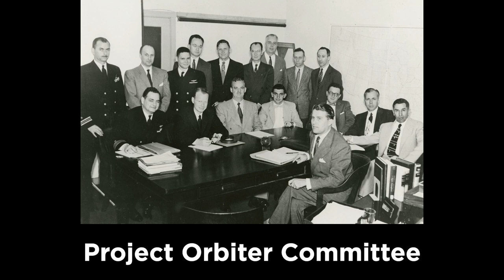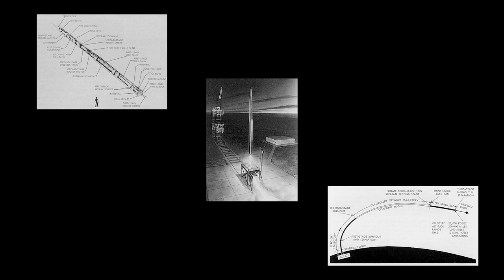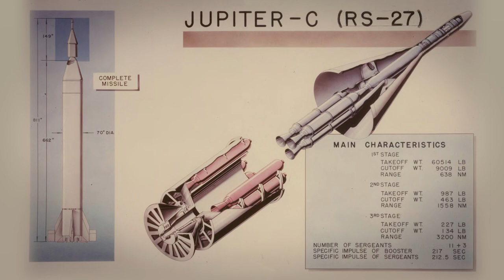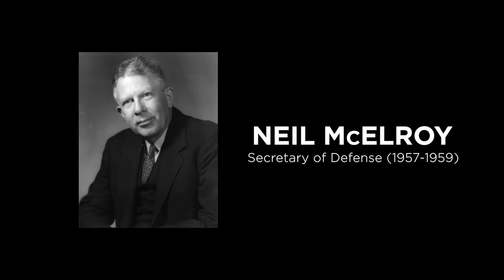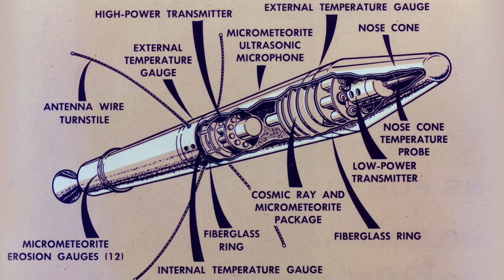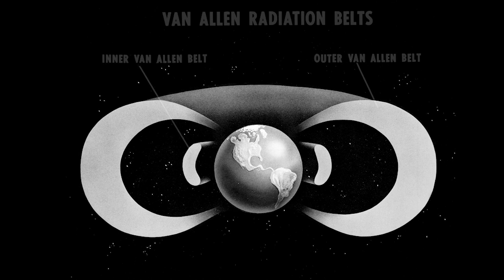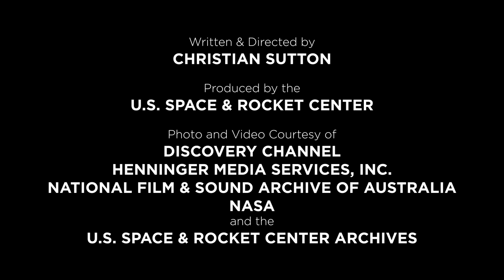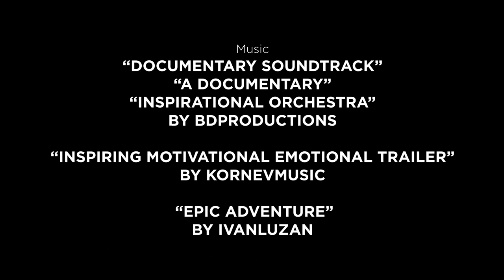Explorer 1 65th Anniversary